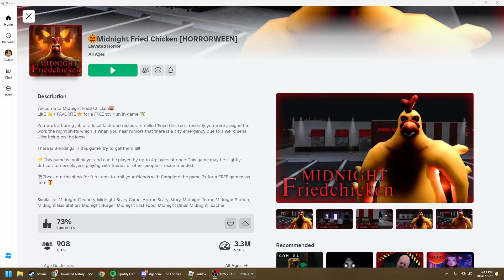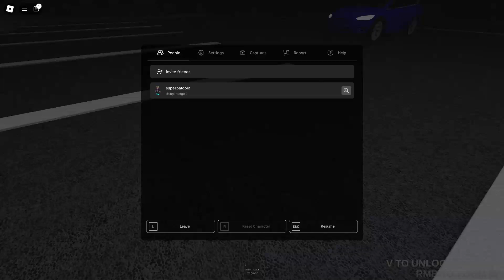Roblox Horror map